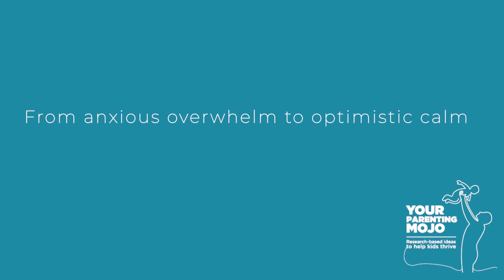Anne: From anxious overwhelm to optimistic calm (Member Chat): The Parenting Membership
The Parenting Membership has helped Anne overcome crippling anxiety about parenting - also transformed her relationship with her mother.

The Parenting Membership is open for enrollment once a year and reopens again in May 2025.
Support your child's development, while making parenting easier.